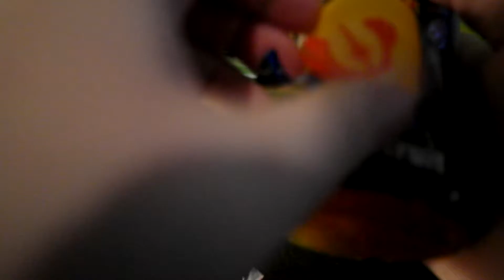Star Wars surprise egg and a drink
I know very little about Star Wars. but I found these at the store, sooooooooo.